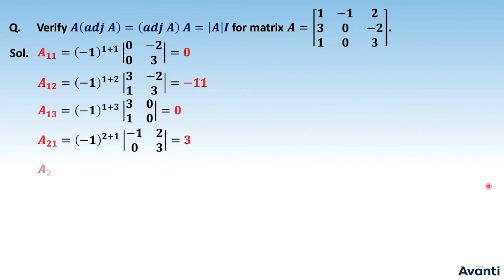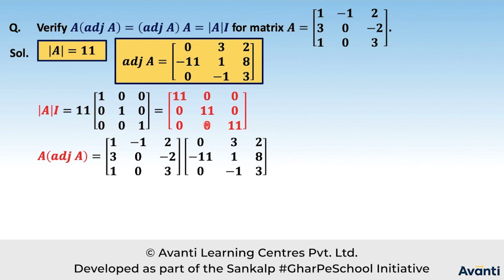5. 12M04.4 PSV3